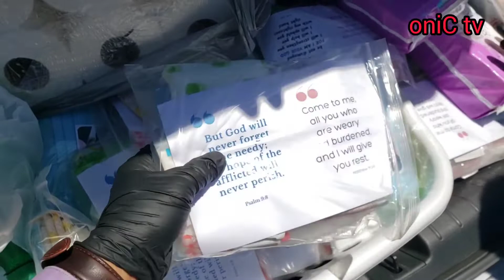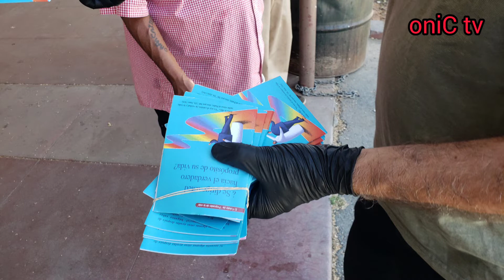"Go Pizza Men" with pastor Onnik (Armenian /Iranian)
Many Blessing to
Pastor Won 유백
Elder Lee, Dong Keun and Duckhee Lee
성은실 집사님
Jake Jeong, Esq
Elder Haranoush